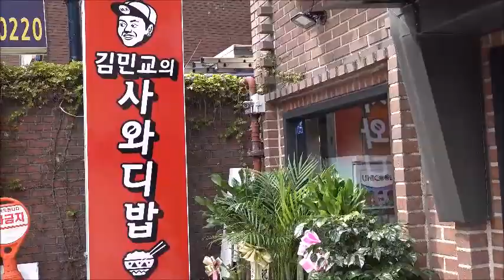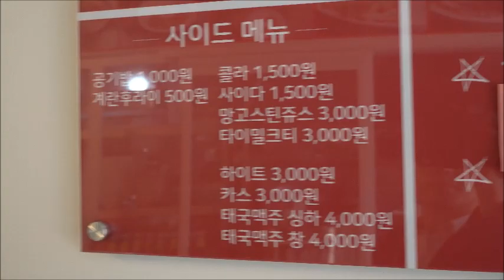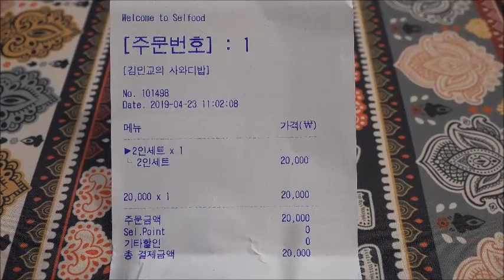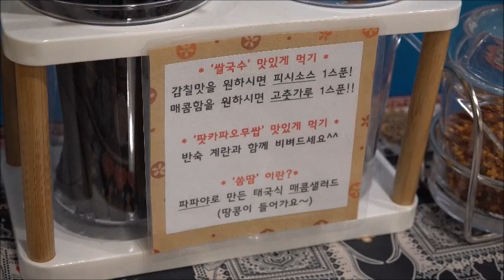백종원의골목식당 출연 후 가게 오픈 / 태국요리 / Thai Cuisine / Korean Famous Restaurant / 김민교의 사와디밥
Chunjungro Station, Seoul, Korea
Korean Famous Restaurant, Thai Cuisine, Rice Noodle 7,000 KRD